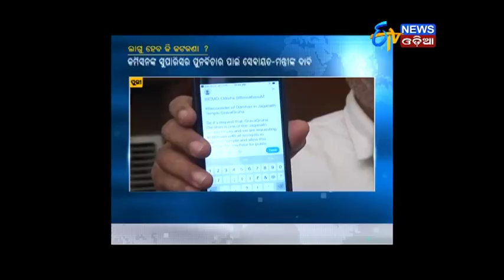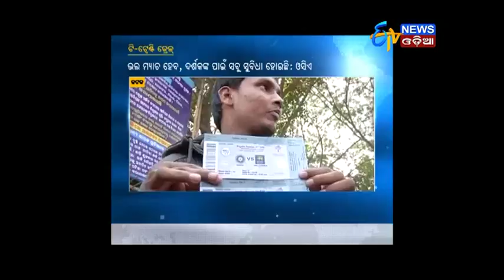Amari Odisha @7PM (16.12.17)- ETV News Odia